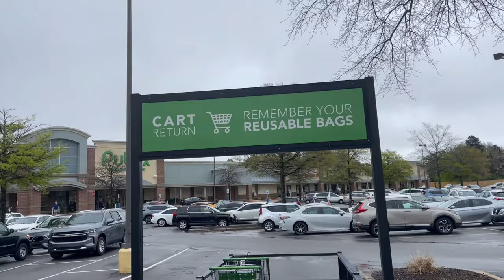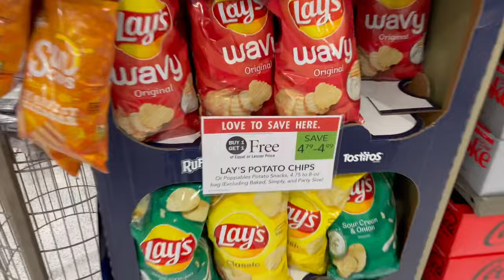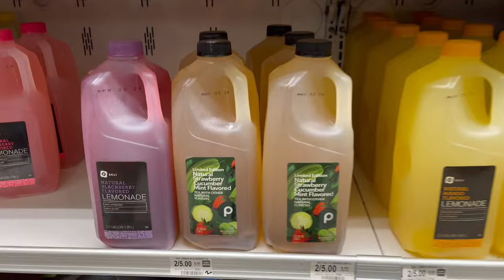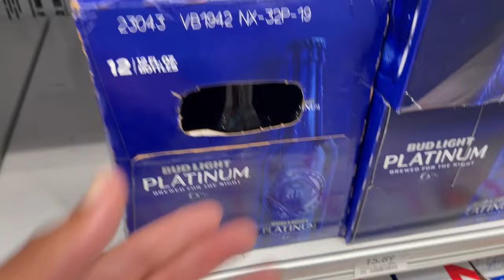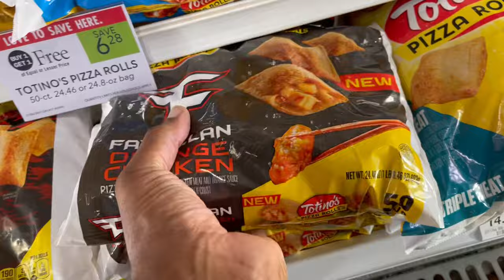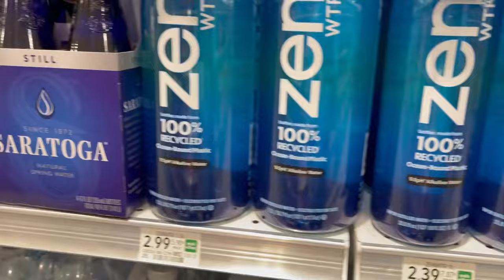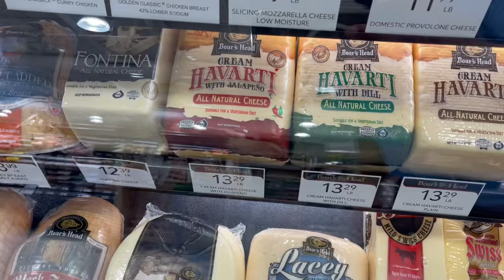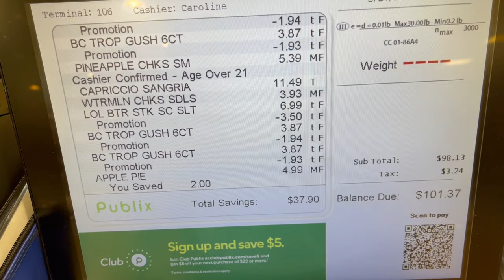Publix Shopping Vlog: Wednesday Sale Hacks